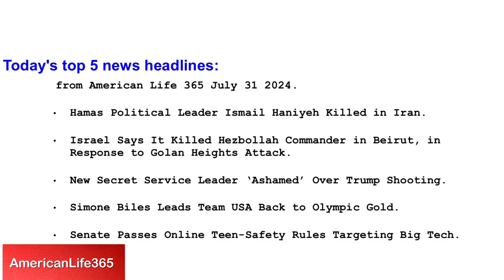Today's top 5 news headlines:Ismail Haniyeh Killed, Israel Killed Hezbollah, Ashamed Secret Service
Hello everyone welcome today's top 5 news headlines from American Life 365 July 31 2024.
Hamas Political Leader Ismail Haniyeh Killed in Iran.
Israel Says It Killed Hezbollah Commander in Beirut, in Response to Golan Heights Attack.
New Secret Service Leader ‘Ashamed’ Over Trump Shooting.
Simone Biles Leads Team USA Back to Olympic Gold.
Senate Passes Online Teen-Safety Rules Targeting Big Tech.

Hamas’s political leader,  Ismail Haniyeh , was targeted and killed in the Iranian capital Tehran, the country’s Islamic Revolutionary Guard Corps said Wednesday.

Hamas’s political leader, Ismail Haniyeh, was killed in Tehran, Iran, by the Islamic Revolutionary Guard Corps. Hamas claims Israel was responsible for the killing, following Haniyeh’s attendance at the Iranian president’s inauguration.
Haniyeh’s death is expected to heighten tensions in the Middle East, especially between Israel, Hamas, and Iran.
The announcement came shortly after Israel reported killing a senior Hezbollah leader in Beirut.
The death of Ismail Haniyeh, the political leader of Hamas, is highly significant for the organization and the broader Middle East region.

Haniyeh was a prominent figure within Hamas, and his death creates a leadership vacuum that could lead to internal power struggles within the organization.
Haniyeh played a crucial role in negotiations, particularly in ceasefire and hostage deals. His absence could complicate ongoing and future negotiations with other parties, including Egypt and Qatar.
The assassination is likely to escalate tensions between Hamas and Israel, as well as between Israel and Iran. Hamas has already vowed that Haniyeh’s death “will not pass in vain,” indicating potential retaliatory actions
Haniyeh’s death could further destabilize the already volatile Middle East, potentially leading to broader conflicts involving other regional players like Hezbollah.
Overall, Haniyeh’s death is a significant blow to Hamas and could have far-reaching consequences for the region.Israel conducted an airstrike in Beirut, killing Fuad Shukr, a top Hezbollah commander, in retaliation for a rocket attack on the Golan Heights. The strike also resulted in the deaths of three civilians and injured 74 others.

Acting Secret Service Director Not long after becoming the new leader of the Secret Service,  Ronald Rowe  traveled to Butler, Pa., to visit the rally site where a 20-year-old gunman  tried to assassinate  former President  Donald Trump . On the same roof where the gunman took aim, Rowe lay in a prone position to see the line of sight for himself. Ronald Rowe expressed shame over security failures that allowed a gunman to attempt to assassinate former President Donald Trump at a rally in Butler, PA.
The gunman, Thomas Matthew Crooks, fired from a roof, killing a spectator and critically injuring two others. Trump was injured but survived.
Multiple investigations are ongoing. The Secret Service is enhancing security measures, including using drones and improving communication with local law enforcement.
FBI Deputy Director Paul Abbate mentioned that Crooks had a social media account promoting political violence, antisemitism, and anti-immigrant themes. The U.S. Secret Service employs a comprehensive approach to assess and manage threats against political figures. National Threat Assessment Center (NTAC) Established in 1998, NTAC provides research and guidance to support the Secret Service’s protective mission. It focuses on understanding and preventing targeted violence through multidisciplinary research and collaboration with public safety officials.

PARIS—Against all expectations, including her own, Simone Biles was staring down the vault runway at another Olympic Games, under the same bright lights and the same five rings that had been the setting in 2021 of her lowest moment in gymnastics.  Simone Biles led Team USA to Olympic gold in Paris, overcoming her past struggles and performing a more difficult vault than in Tokyo.
WASHINGTON—The Senate overwhelmingly passed legislation Tuesday requiring technology companies to take steps to protect children from  harmful content on the internet , but the effort faces an uncertain fate in the House because of concerns about free speech.
The Senate passed the Kids Online Safety Act and the Children and Teens’ Online Privacy Protection Act with a 91 to 3 vote.
These bills aim to protect children from harmful online content by requiring tech companies to implement strict safety measures for users under 17.
There are worries about the Federal Trade Commission’s role in defining harmful content, with fears of potential censorship.
The bills face an uncertain future in the House due to free speech concerns.
Tech companies have mixed reactions to the Kids Online Safety Act and the Children and Teens’ Online Privacy Protection Act. Some companies, like Microsoft, X (formerly Twitter), and Snap, support the legislation.